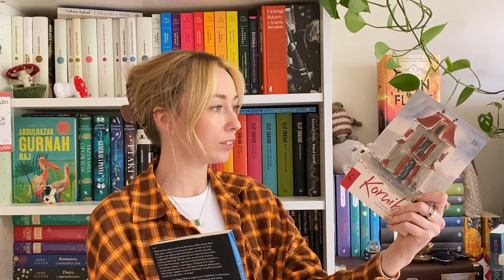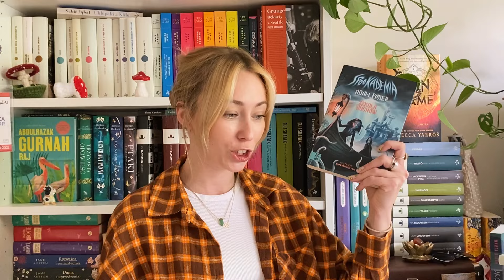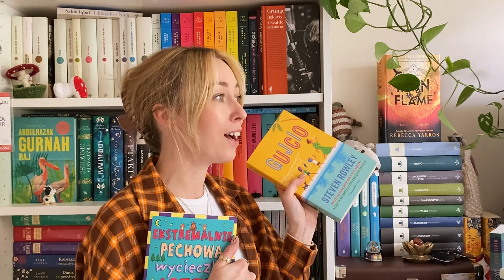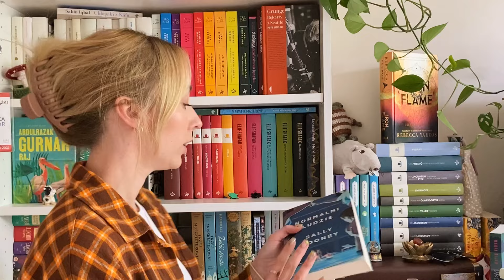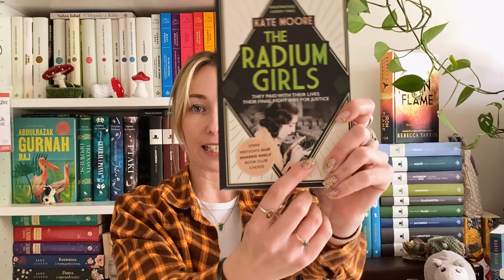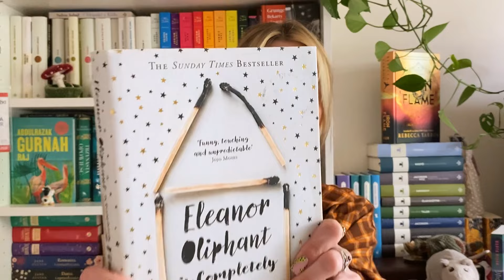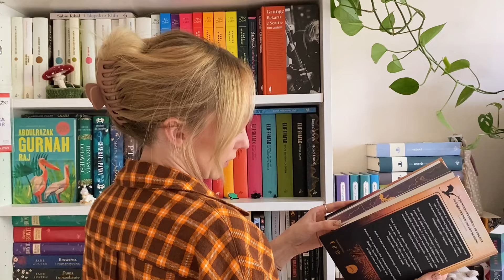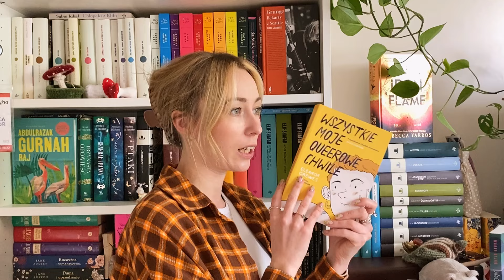DO I HAVE THAT BOOK? CHALLENGE! Sprawdźmy, czy mam te książki?📚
No cześć! Dzien dobry!

Dziś mam dla was książkowe wyzwanie, czyli "Do I have that book" challnege? Film podpatrzony u Marty i Anny @Bestselerki 🫶🏻

Dajcie znać, czy chcielibyście zobaczyć jeszcze inną wersję tego wyzwania ☺️

📽Apka do montowania: InShot

Dziękuję za oglądanie! Jesteście fantastik💥